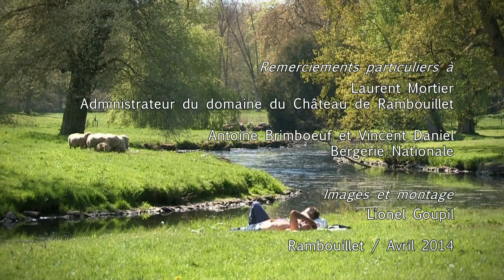De l'écopastoralisme au parc du château de Rambouillet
Le Mérinos réinvestit les pelouses du Château de Rambouillet...
50 ans qu'on n'avait plus vu les moutons pâturer les pelouses du Château de Rambouillet ! Le partenariat avec la Bergerie nationale permet aujourd'hui de retrouver les habitudes d'antan, avec de nouveaux objectifs. Pour la Bergerie, les pelouses représentent une ressource en herbe intéressante et l'expérience participe à la promotion du Mérinos de Rambouillet dont elle a en charge la conservation. Pour le Château, cela permet de réduire les impacts environnementaux liés à la tonte mécanique des pelouses et de maintenir la biodiversité des milieux par le pâturage des moutons.